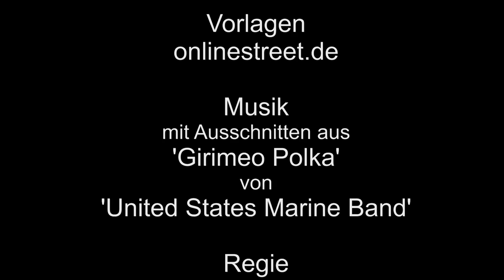Schmalspurbahn Oybin Teufelsmühle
Am Haltepunkt Oybin Teufelsmühle ist hier im Bild zu sehen der Pendelzug, vorn der Triebwagen, hinten die Diesellok, dazwischen zwei Waggons.
Zum Schluss noch Impressionen vom Haltepunkt.

Musik: Mit Ausschnitten aus ‚Girimeo Polka‘ von ‚United States Marine Band‘